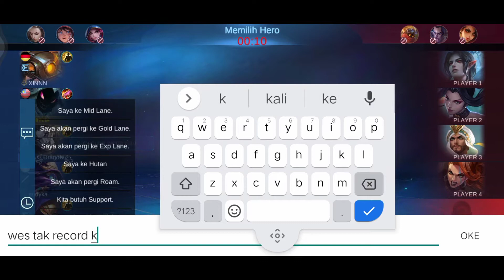main ml pake hc autoo____